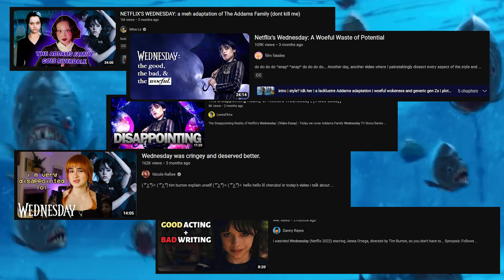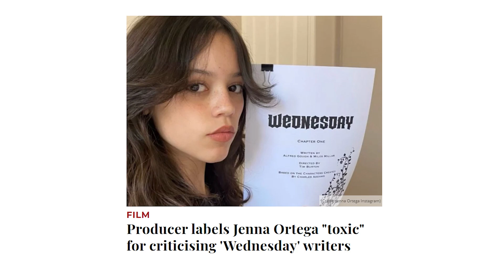We Need More Bad Shows Like Wednesday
Wednesday is a lazy mess of a show,... And I love it! Sometimes you need a show where you can just turn off your brain. Jenna Ortega delivers a fun performance that helps The Addams Family spinoff thrive.